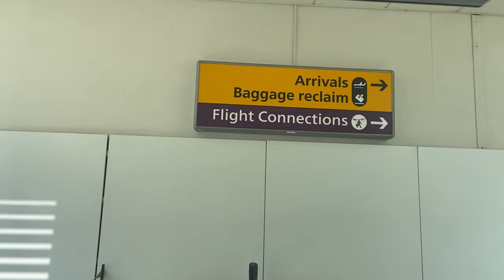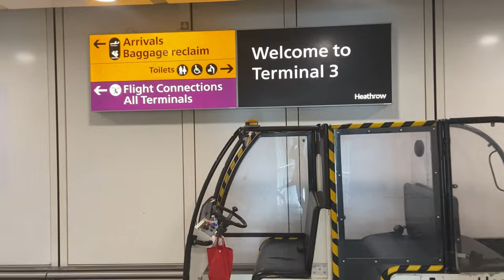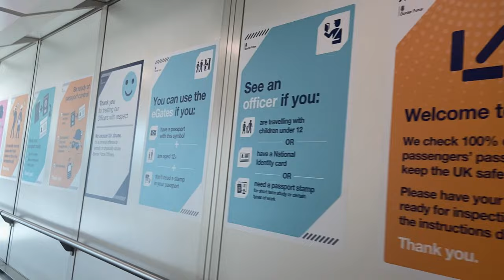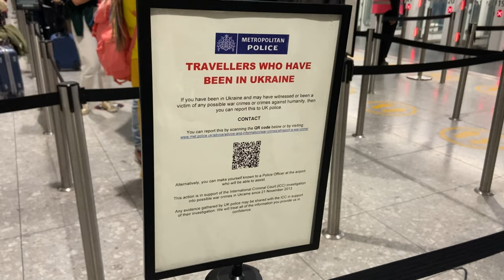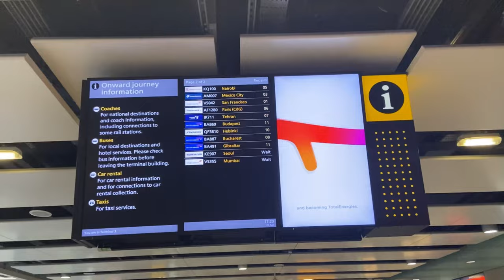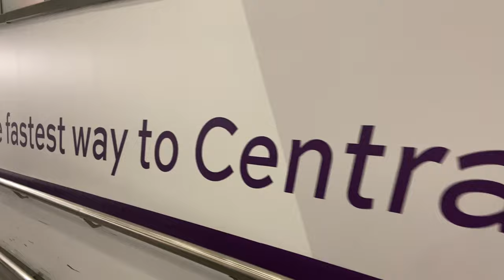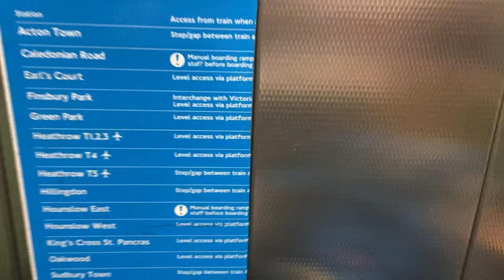Heathrow Terminal 3 Airport from the Airplane ✈️to Piccadilly Line 🚇 in London UK 🇬🇧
Musician: @iksonmusic